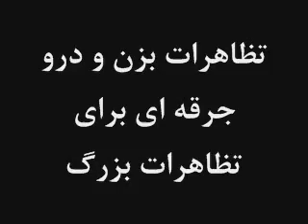تظاهرات برق آسا در بهمن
تظاهرات بزن و در رو جرقه اي براي تظاهرات بزرگ